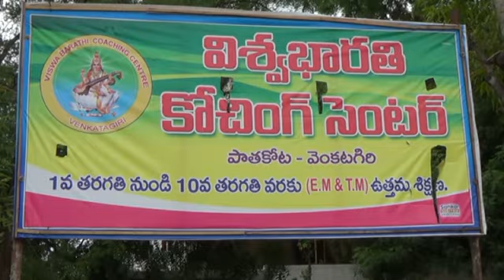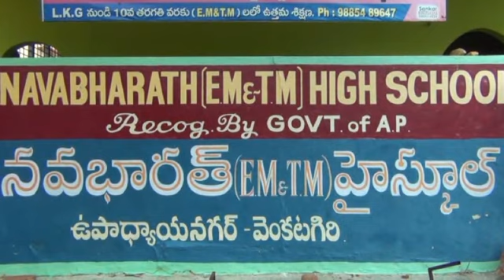జేపిన్యూస్ వెంకటగిరి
వెంకటగిరిలో ప్రెవేట్ విధ్యసంస్టలలో నకిలీ సర్టిఫికెట్లు